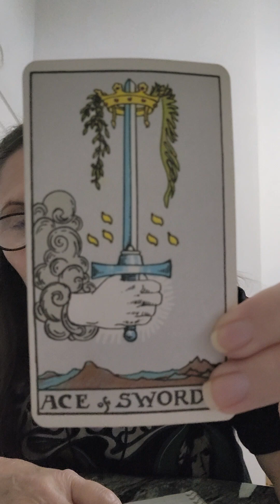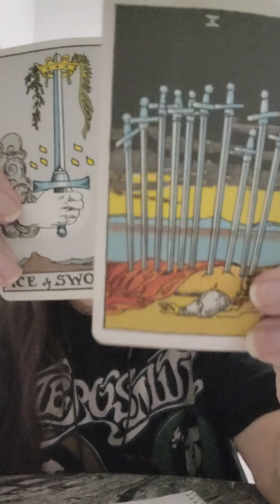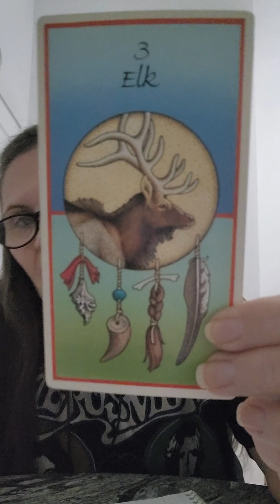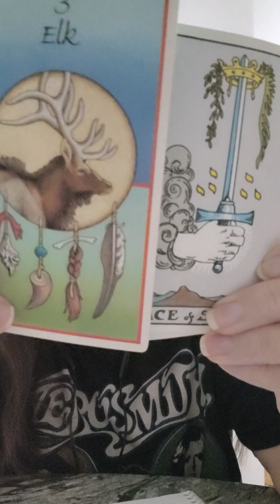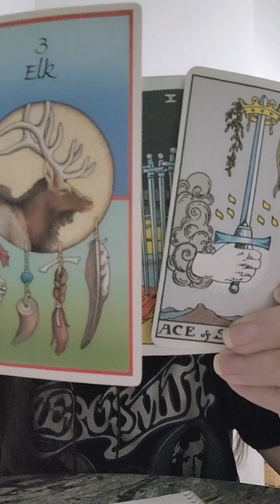LIBRA ♎️ JUNE 23'